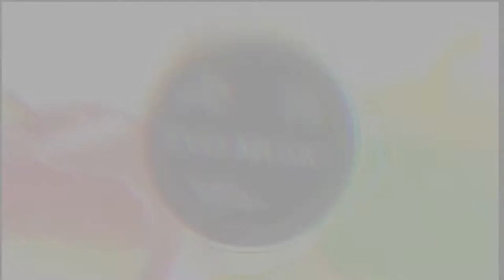[Dubstep] APPLE IPHONE REMIX (ringtone remix extenced)